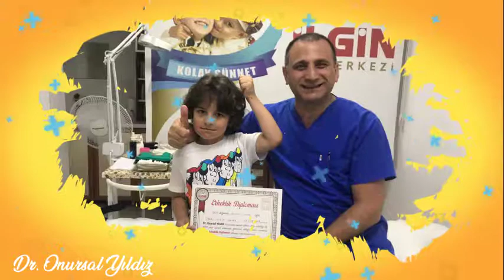Çağrı yiğit Ünver - Sünnet Video